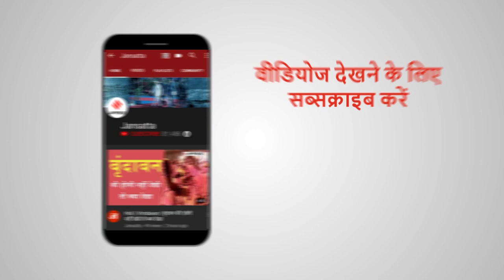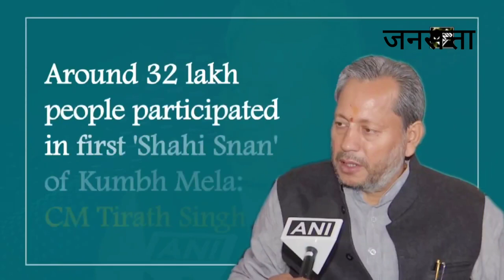मुख्यमंत्री तीरथ सिंह का फैसला, बिना रोक-टोक कुंभ में आ सकेगें श्रद्धालु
उत्तराखंड के सीएम तीरथ सिंह रावत (Tirath Singh Rawat) ने पीएम नरेंद्र मोदी (PM Modi) की तुलना भगवान श्री कृष्ण और भगवान राम (Lord Rama And Krishna) से तुलना कर डाली. हरिद्वार में नेत्र कुंभ के शुभारंभ कार्यक्रम में पहुंचे मुख्यमंत्री तीरथ सिंह रावत ने प्रधानमंत्री नरेंद्र मोदी की जमकर तारीफ की.